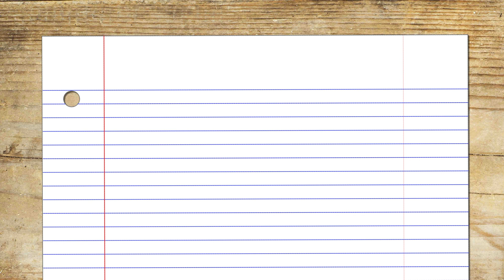Jason Mott Interview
William talks to National Book Award Winner Jason Mott, author of Hell of a Book.